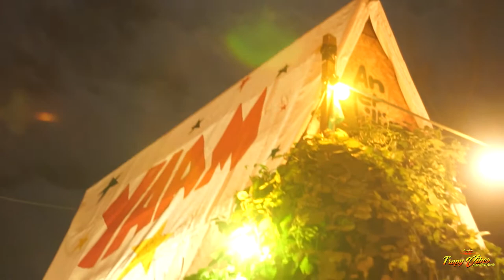Cumbia Fest Berlin 2017 "Día de los Muertos"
The first CUMBIA FEST BERLIN, a production of Tropy Vibes Berlin and Yaam Berlin, took place on 3rd of November 2017 bringing Latin American sound culture to Berlin. Next dates soon!